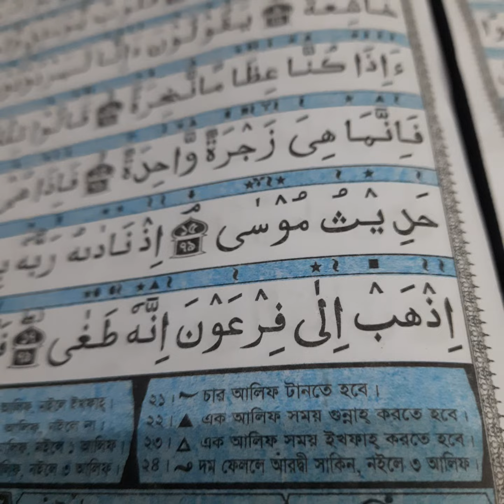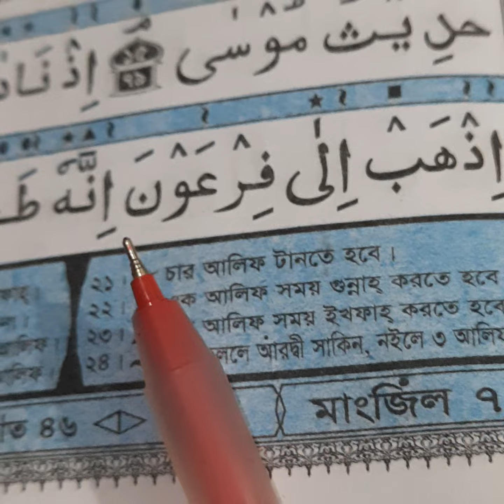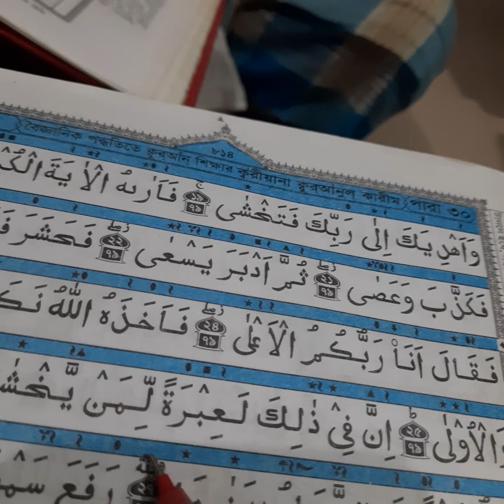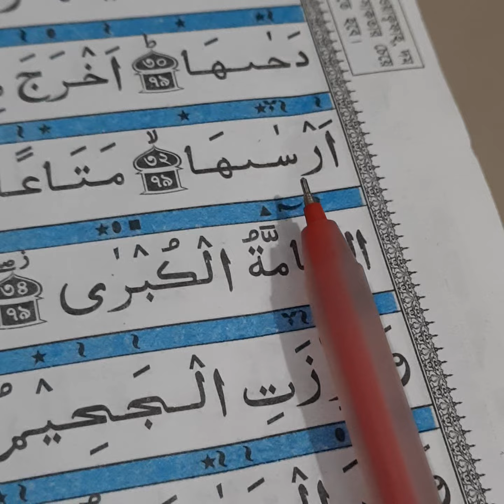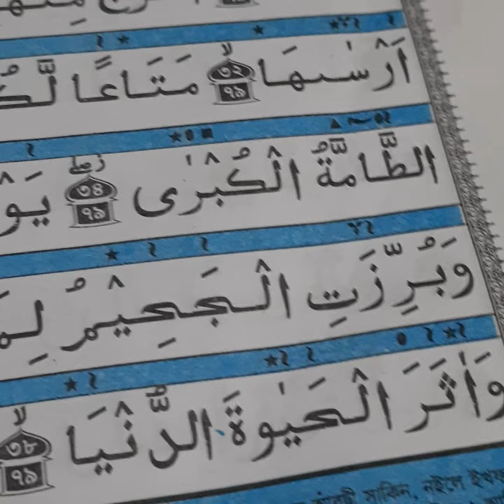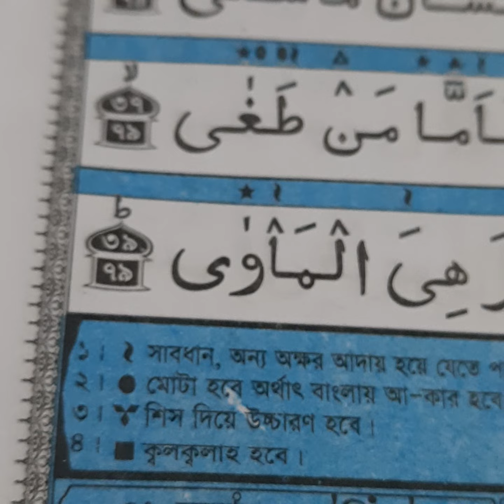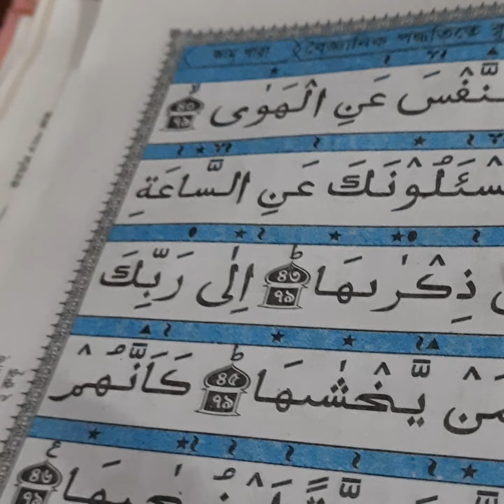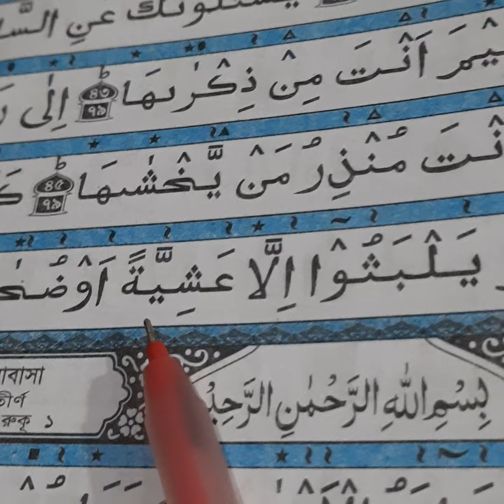Al Quran || 30 para || সূরাহ আন নাাঝিয়াহ ১৫ আয়াত হতে শেষ পর্যন্ত || Qari Momin Tv